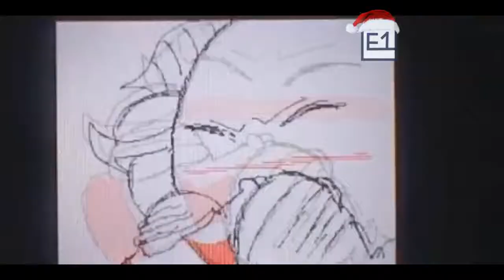[REUPLOAD] ветер северный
Round 13(?) vs БиЗиН225